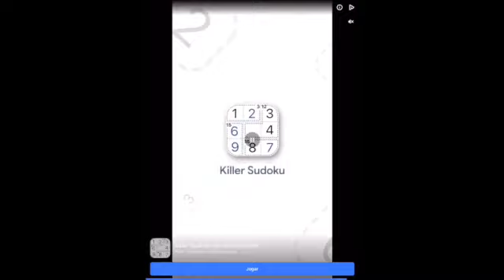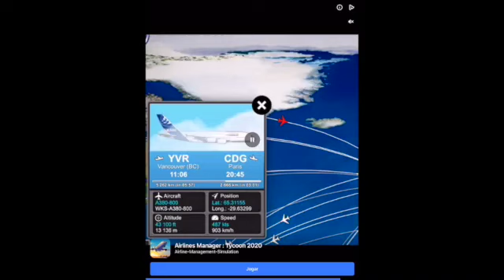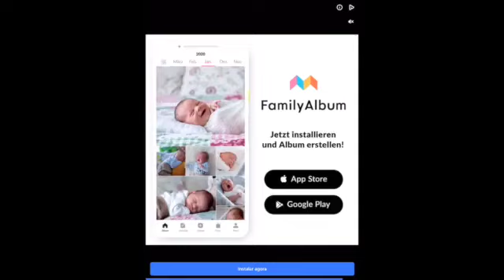Ludo Club - Diwali Dice and Spiritual Frame - Day 2